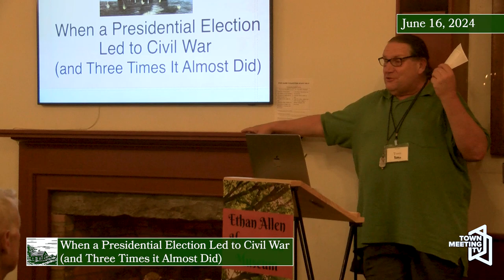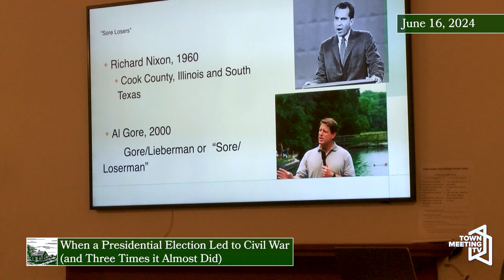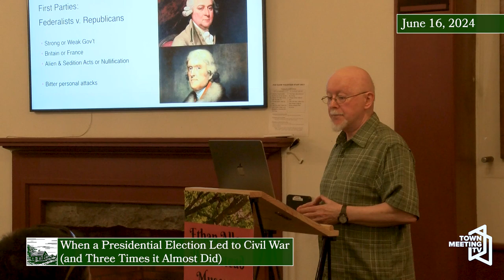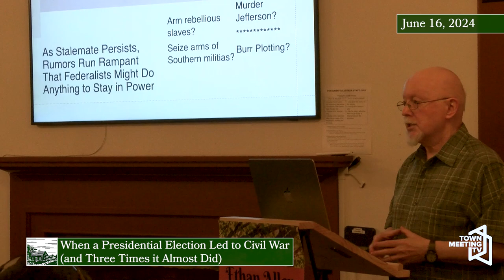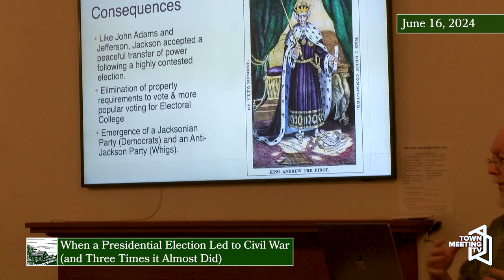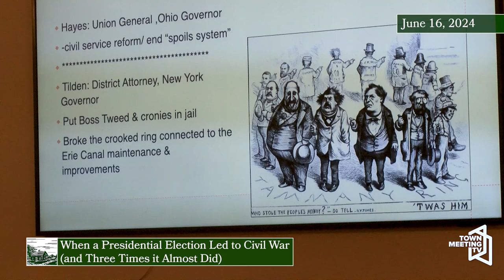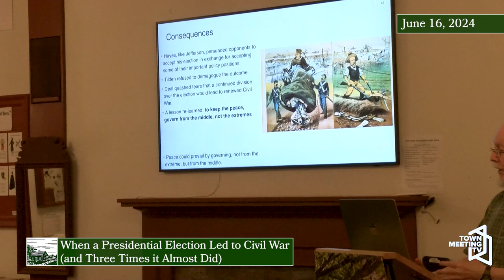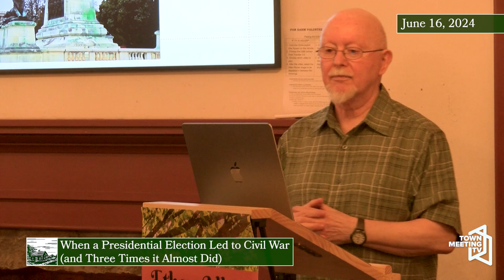When a Presidential Election Led to Civil War (and Three Times it Almost Did)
From Ethan Allen Homestead Enrichment Program:

“When a Presidential Election Led to Civil War (and Three Times it Almost Did)”, by Doug Slaybaugh, Emeritus Professor of History, St. Michael’s College.

We are hearing threats of civil war if our current presidential election doesn’t go a certain way. The election of Abraham Lincoln in 1860 led to the Civil War, which resulted in over 700,000 casualties. Lest we think this was unique, Professor Slaybaugh analyzes the elections of 1800, 1824, and 1876, which threatened similar results.

6/16/2024